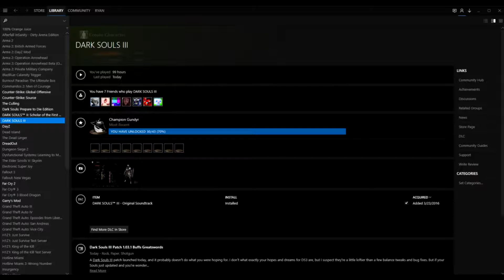100 Hours - Dark Souls 3